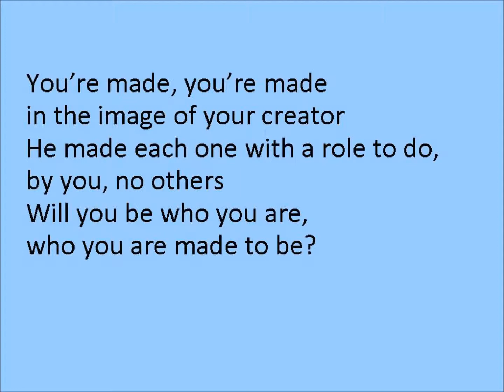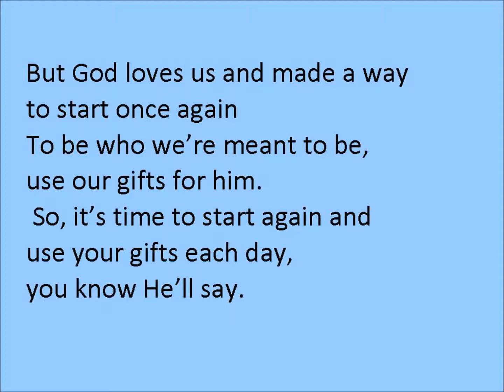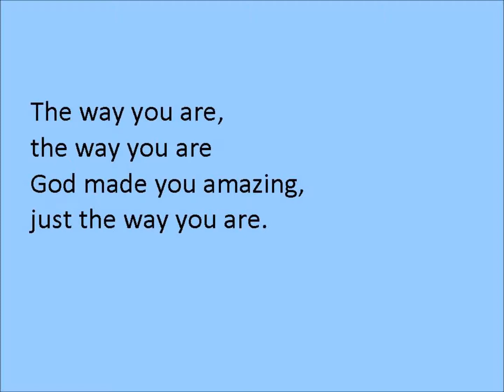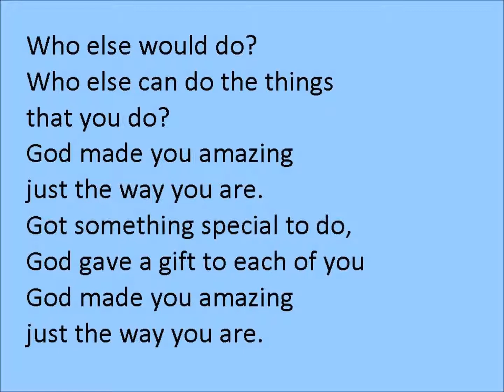God Made You Amazing - A Parody Song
A parody of The Way You Are by Bruno Mars